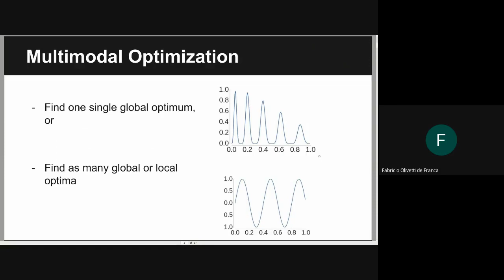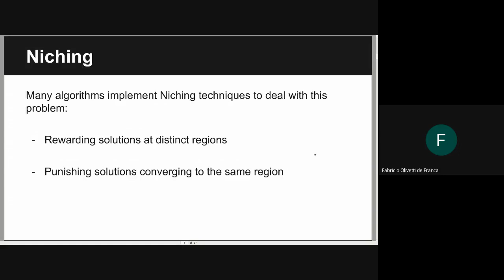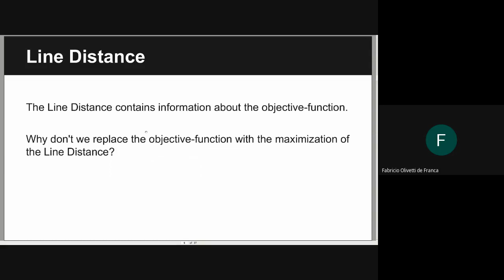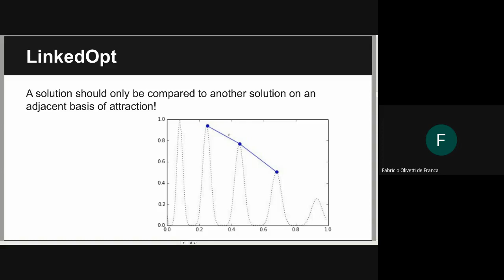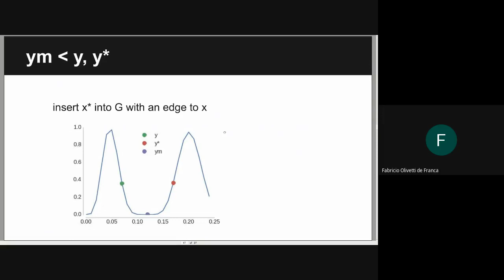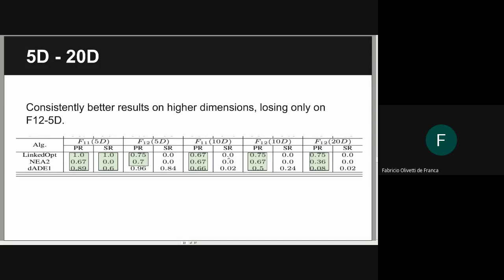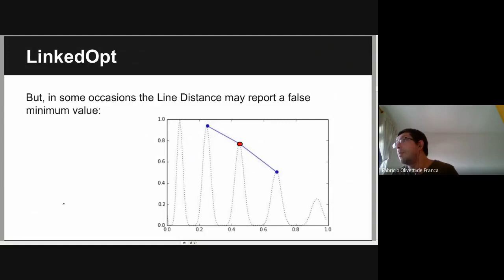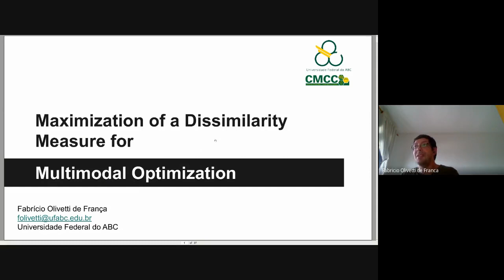Otimização Multimodal através da maximização da dissimilaridade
Seminários Virtuais do Heuristics, Analysis and Learning Laboratory (HAL).

Otimização Multimodal tem como objetivo encontrar um conjunto de ótimos (globais ou locais) de uma função não-linear. Esse tipo de busca é interessante quando você precisa de soluções alternativas, não consegue modelar as restrições adequadamente ou ocorre alguma mudança em seu sistema. Essa apresentação apresentará uma heurística populacional inspirada nos algoritmos evolutivos que maximiza a diversidade de um conjunto de soluções utilizando uma distância de similaridade denominada Distância de Linha.